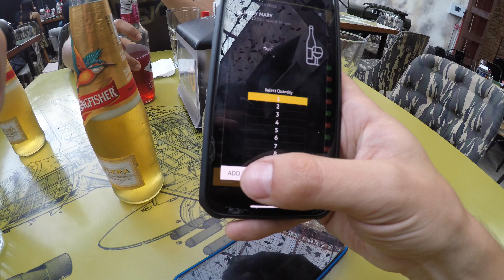Bangalore vlog - CRAZY TRAFFIC, COOL BARS, AND JAIN TEMPLES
My first vlog, not only in India, but in general. Bangalore was full of dense traffic, beautiful temples and some cool bars.